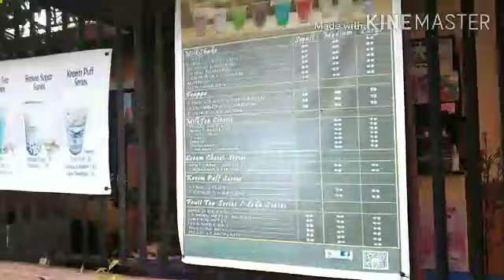ECQ : OPLAN HANAP MILKTEA NALOKA SA LAYO 🥰😍💕Vlog 01